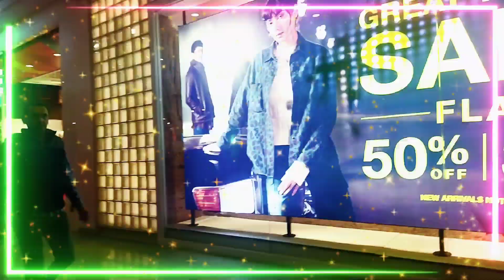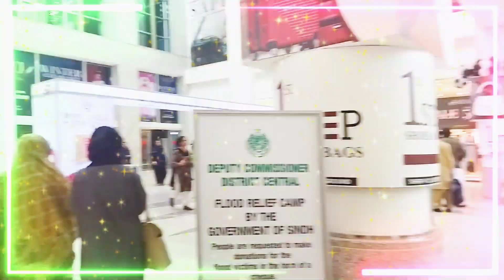HAPPY NEW YEAR 2023 |LUCKY ONE CONCERT |Moon Light Beauties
Hello everyone